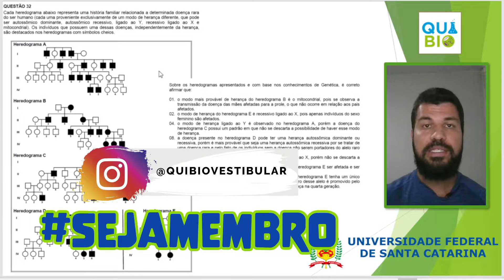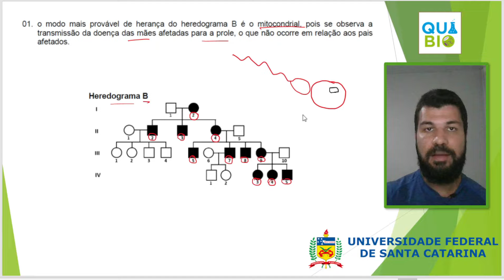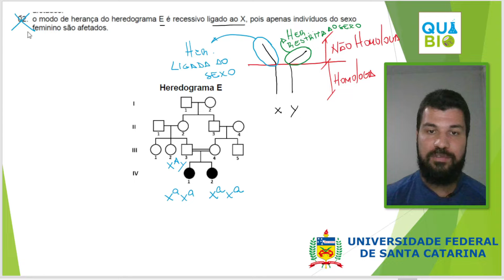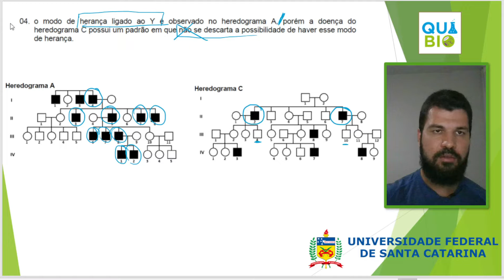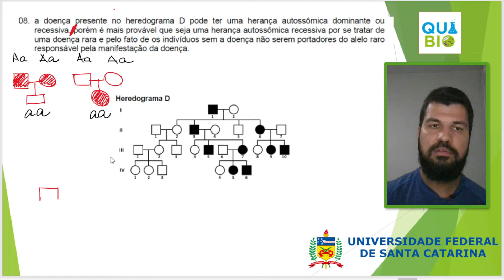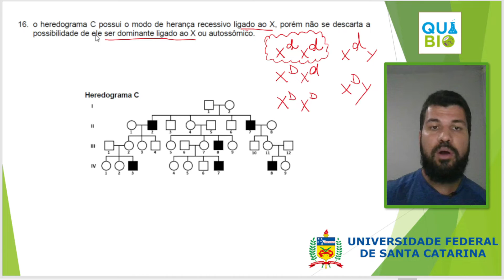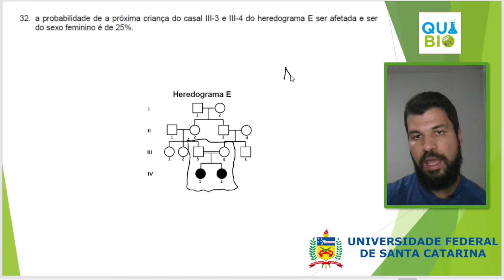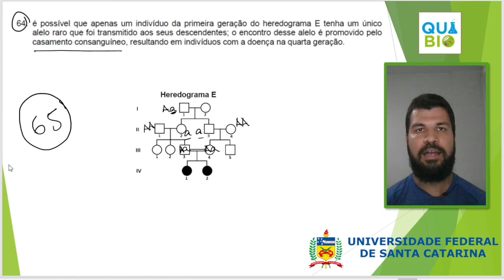UFSC 2020 - Questão 32 - Cada heredograma abaixo representa uma história familiar relacionada a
00:00 - Introdução
01:37 - 01
03:52 - 02
07:30 - 04
09:38 - 08
15:14 - 16
17:41 - 32
20:52 - 64

Cada heredograma abaixo representa uma história familiar relacionada a determinada doença rara do ser humano (cada uma proveniente exclusivamente de um modo de herança diferente, que pode ser autossômico dominante, autossômico recessivo, ligado ao Y, recessivo ligado ao X e mitocondrial). Os indivíduos que possuem uma dessas doenças, independentemente da herança, são destacados nos heredogramas com símbolos cheios.
Sobre os heredogramas apresentados e com base nos conhecimentos de Genética, é correto afirmar que:
01. o modo mais provável de herança do heredograma B é o mitocondrial, pois se observa a transmissão da doença das mães afetadas para a prole, o que não ocorre em relação aos pais afetados.
02. o modo de herança do heredograma E é recessivo ligado ao X, pois apenas indivíduos do sexo feminino são afetados.
04. o modo de herança ligado ao Y é observado no heredograma A, porém a doença do heredograma C possui um padrão em que não se descarta a possibilidade de haver esse modo de herança.
08. a doença presente no heredograma D pode ter uma herança autossômica dominante ou recessiva, porém é mais provável que seja uma herança autossômica recessiva por se tratar de uma doença rara e pelo fato de os indivíduos sem a doença não serem portadores do alelo raro responsável pela manifestação da doença.
16. o heredograma C possui o modo de herança recessivo ligado ao X, porém não se descarta a possibilidade de ele ser dominante ligado ao X ou autossômico.
32. a probabilidade de a próxima criança do casal III-3 e III-4 do heredograma E ser afetada e ser do sexo feminino é de 25%.
64. é possível que apenas um indivíduo da primeira geração do heredograma E tenha um único alelo raro que foi transmitido aos seus descendentes; o encontro desse alelo é promovido pelo casamento consanguíneo, resultando em indivíduos com a doença na quarta geração.